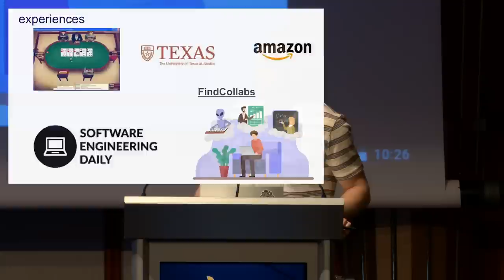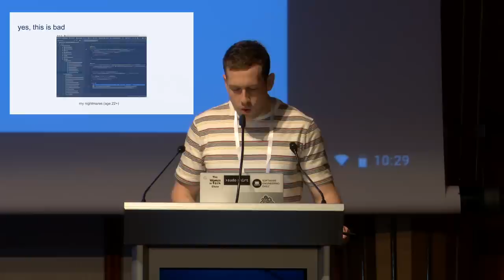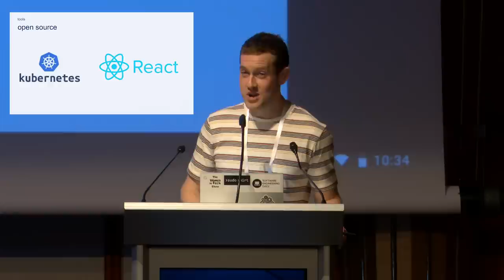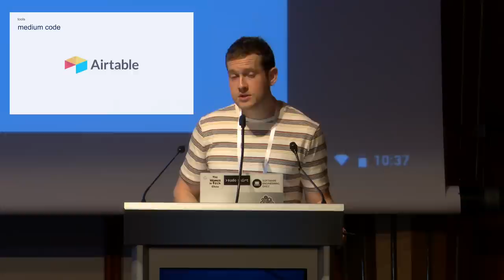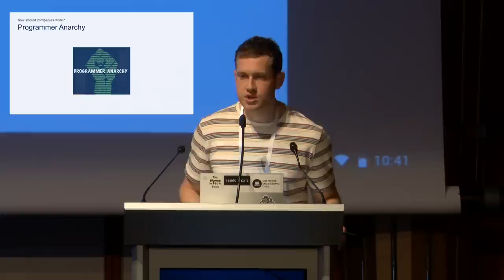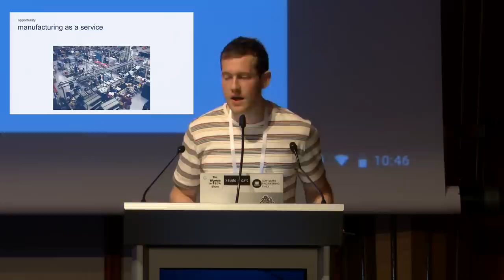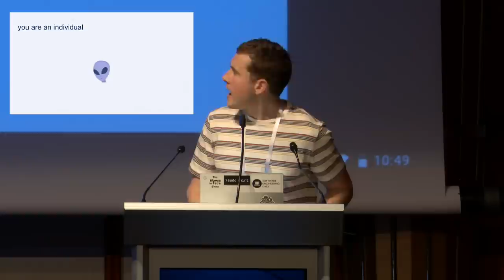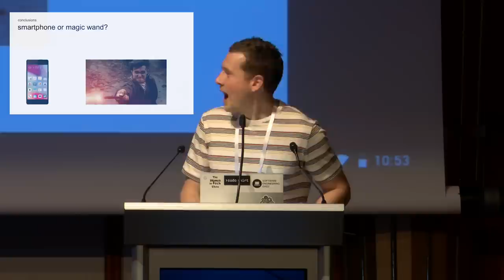You Are Not A Commodity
Jeff Meyerson from Software Engineering Daily gives a presentation at Tikal Full Stack Tech Radar Day.